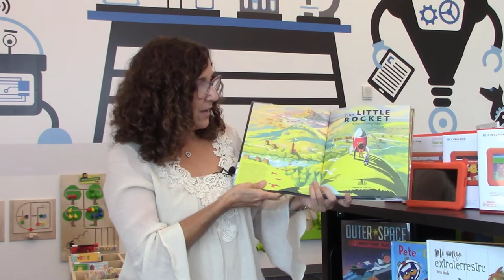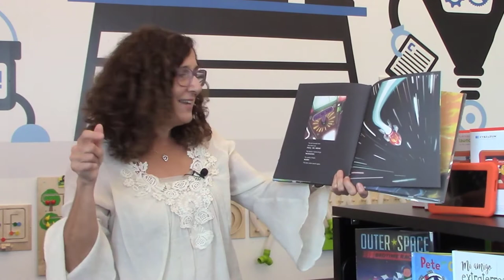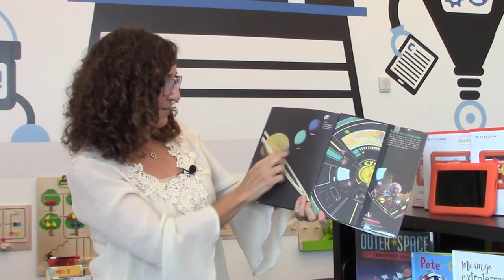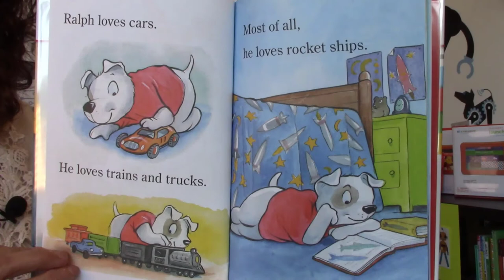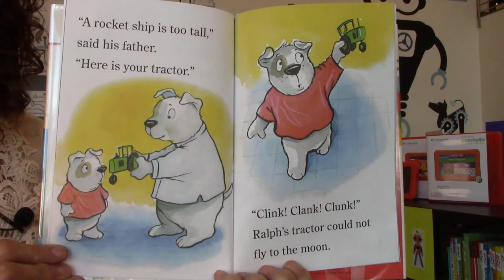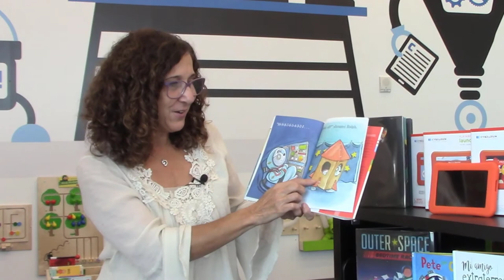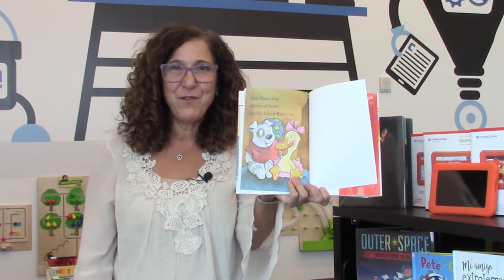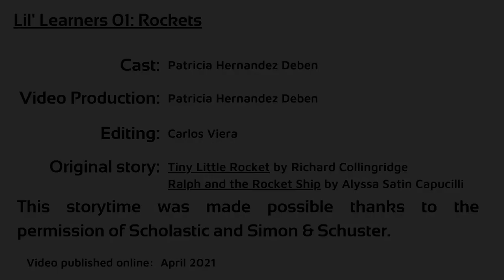Lil' Learners: Tiny Little Rocket Ship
Jump on a journey that is out of this world! Take a ride on a Tiny Little Rocket Ship! Explore and learn about the wonders found in our galaxy.